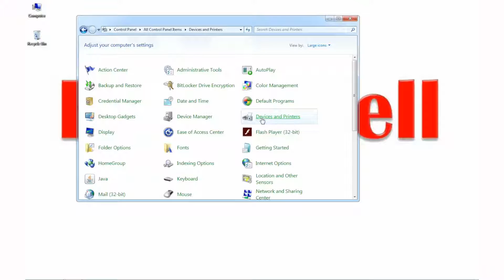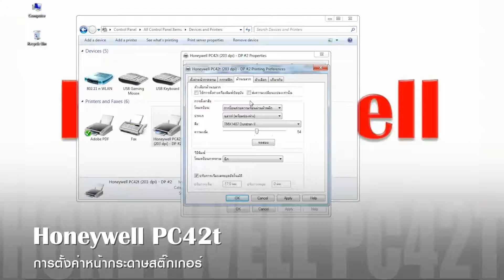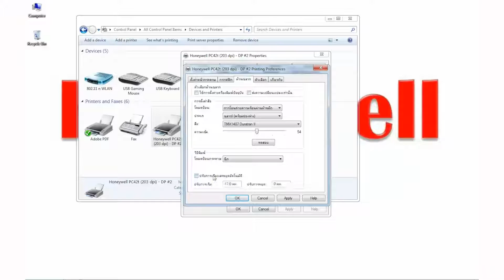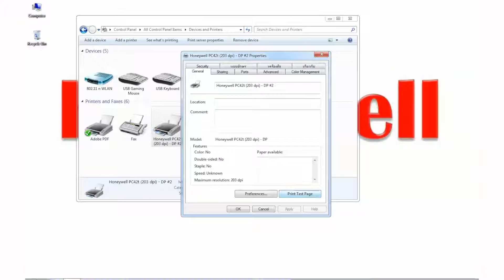การตั้งค่าหน้ากระดาษสติ๊กเกอร์ Honeywell PC42t ไทย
บริษัท เดอะ บีกินส์ ซิสเต็มส์ จำกัด.